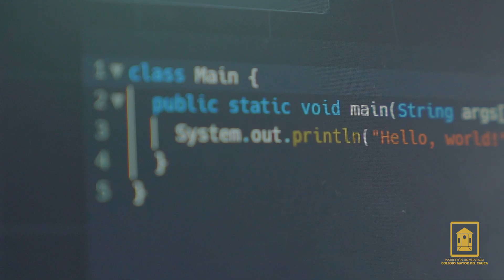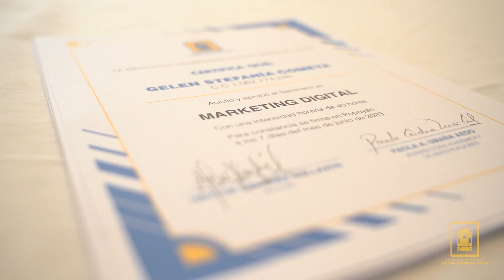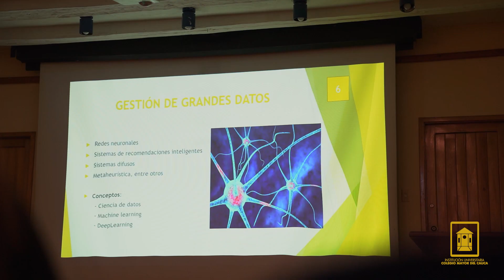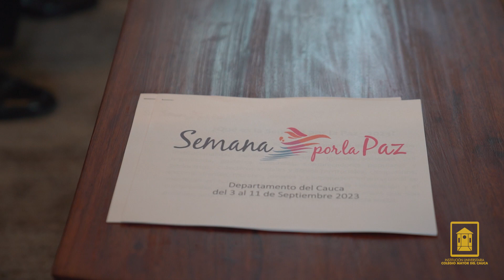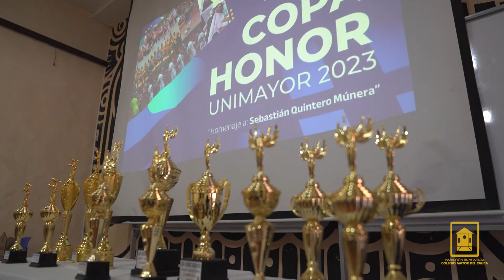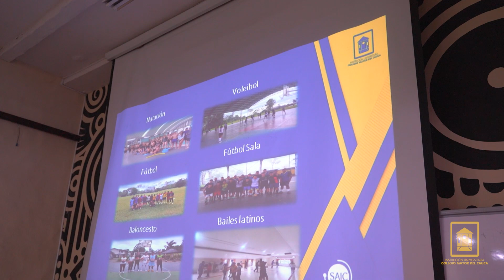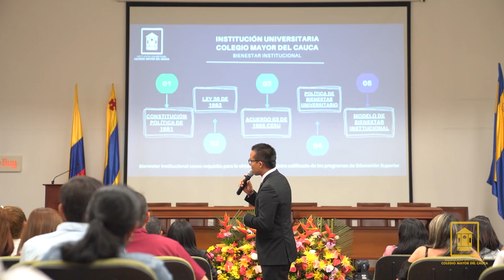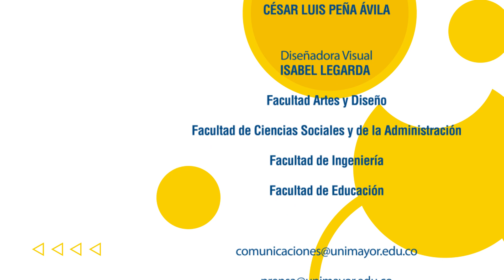Camarín Te Ve - Edición: 09 - 09 - 2023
Camarín Te Ve, espacio informativo de UNIMAYOR, en el que se difunde cada una de las actividades académicas, deportivas, sociales y culturales de nuestra Institución Universitaria.